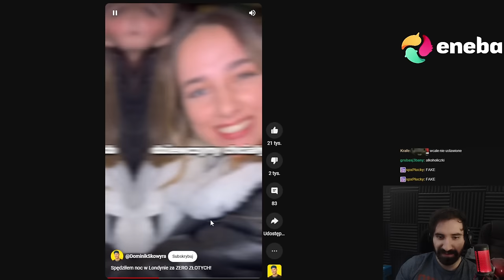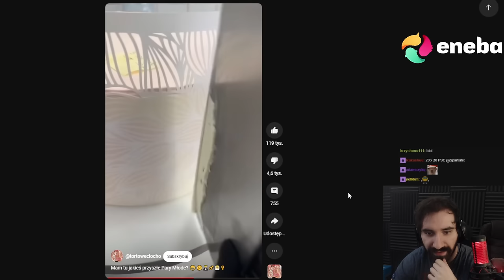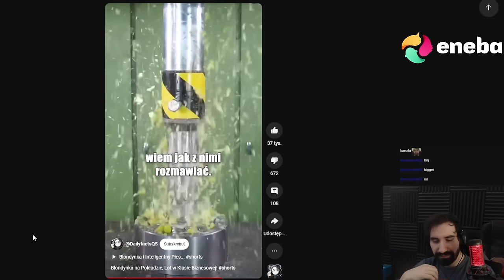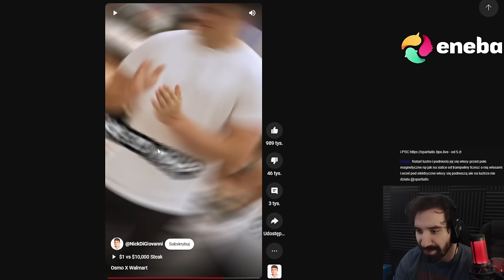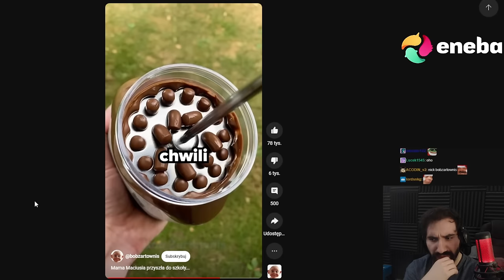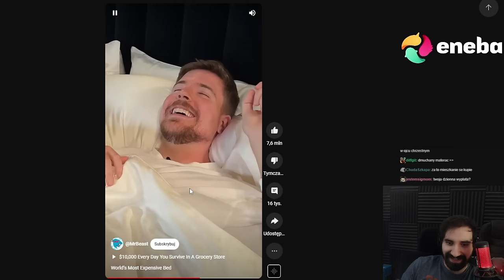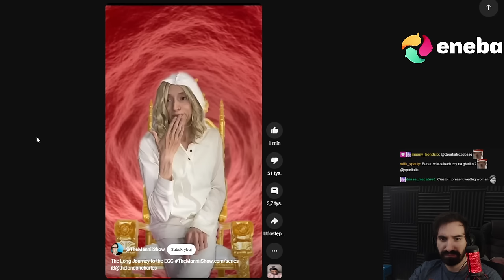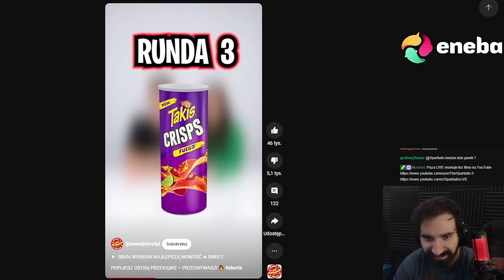GODZINKA PRANIA MÓZGU Z YOUTUBE SHORTS 😵🤯🤢🤮